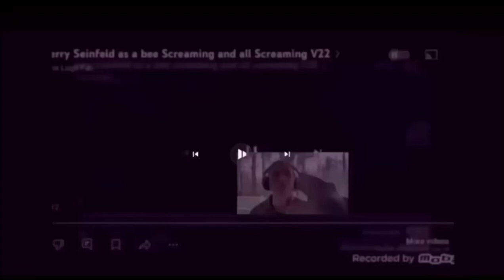Jerry Seinfeld as a bee Screaming and All Screaming V29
First off, yeah. I know his name, it’s Barry B. Benson. So don’t go at me in the comments. Also, don’t own anything here.